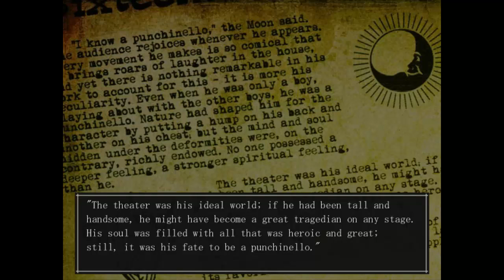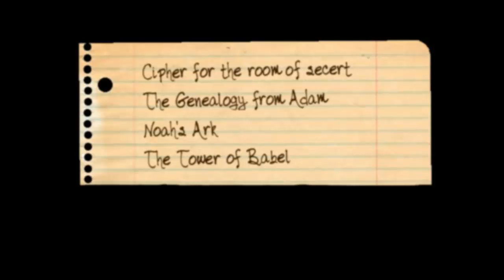CHECKMATE, MATE | The Boogie Man | #6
(Reuploaded due to a mistake I overlooked in the video.)

Hey there, friend! Wanna play some chess? Wait, this isn't an actual chess game? Oh well. The pieces are still here!